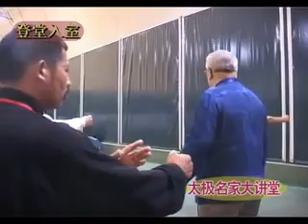登堂入室 太极大家杨振铎亲传拳功拳技 04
Master Huangshan's Tai Chi videos you can't miss:

☯Tai Chi Quan Yang style Traditional 85 Form, Complete demonstration,Master Huangshan | 杨式太极拳85式完整版

☯Traditional Yang Style Tai Chi Quan 13 Style Teaching | 传统杨氏太极拳十三式套路分享，黄山老师演示教学

☯China Tai Chi with Master Huang Shan ! Integration of Chen style, Yang style and Wudang style.